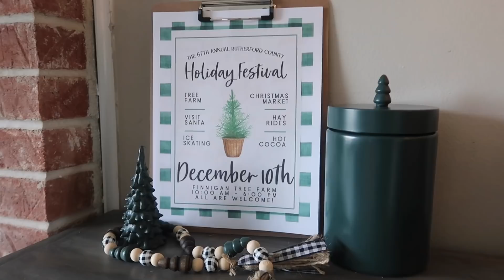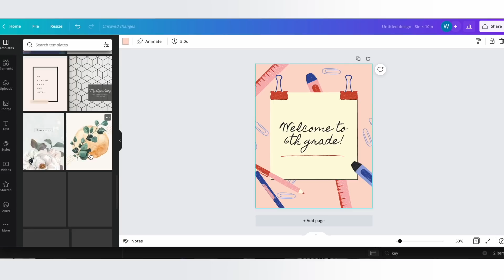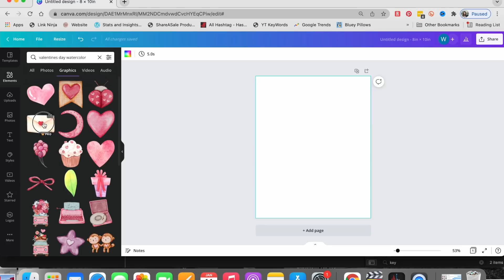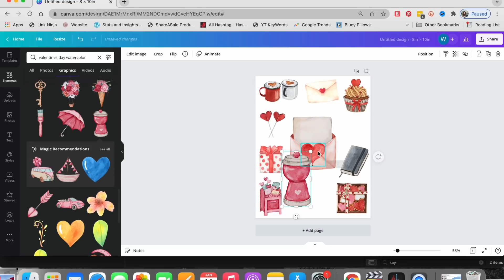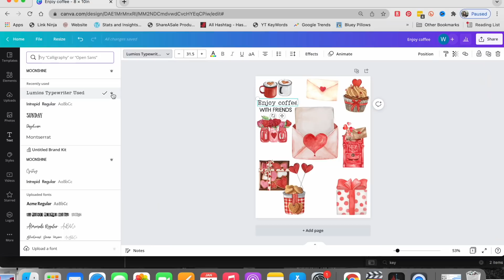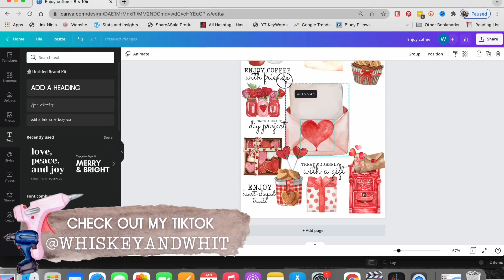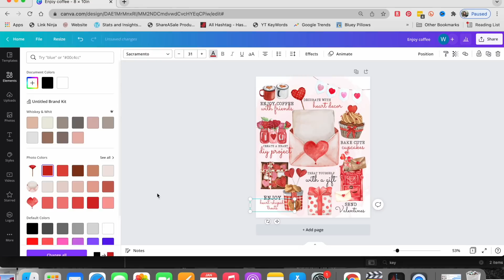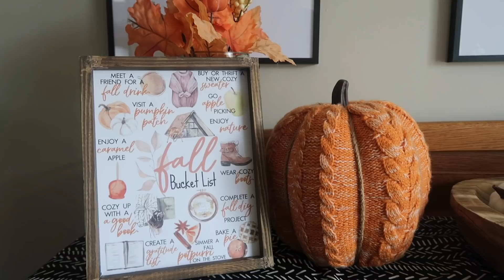How to use Canva to make digital art and printables | Canva for Beginners 2024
Hi friends!
Today I'm finally doing it - sharing how I create my watercolor printables in Canva. I've been using Canva pro for a few years for all aspects of Whiskey & Whit and today I wanted to share a Canva tutorial including some Canva Design Ideas on how to create printables and templates. You can use what I'm teaching you today about Canva to sell on Etsy too! This is a Canva beginner tutorial and my goal with this video was to teach you how to use Canva and to give you a resource to reference when you design your own files. In this Canva editing tutorial I'll also show you how to find beautiful watercolor elements for your designs as well. Let me know if you have questions below and topics for a future Canva design video!

Videos with the printable files I showed in this video

⭐️ SUPPLIES + MENTIONS ⭐️
My two printers I used to print my files
EPSON EcoTank 8500 Printer
HP Desk Jet I have (more affordable and I love it!)

Favorite places for watercolor/hand drawn elements from outside Canva

⭐️ COMMENT & FTC DISCLOSURE POLICY
As a believer in positivity and making my corner of the Internet a fun and safe place to be, rude, offensive, mean, malicious, or hurtful comments will be removed. There are plenty of creators on this platform, so if you aren't a fan of my channel, no worries. I'm sure you can find someone that you are a fan of. :)